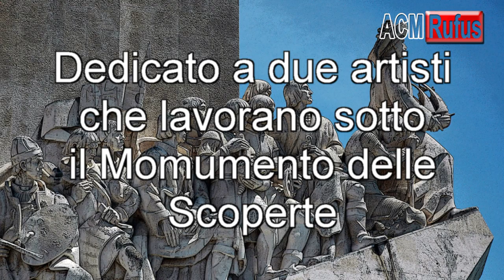Artists in Lisbon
Artists at the Monument to the Discoveries in Lisbon